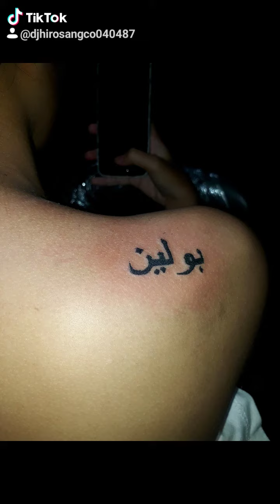mga tinatattoo ko